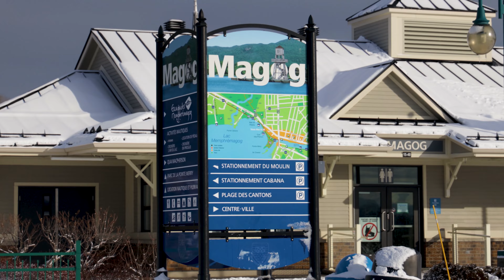Magog, Mont orford una belleza de ciudad de Canada en pleno invierno.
Una ciudad increible en el este de Quebec, Un parque nacional donde esta el Monte Orford, donde esta una estacion de SKI en el invierno y una increible caminata en el verano, ademas de eso la ciudad cuenta con un increible lago a sus puertas lago Memphremagog, que llega hasta la frontera de Estados Unidos, espero q les guste mucho, lo compartan y espero sus comentarios.